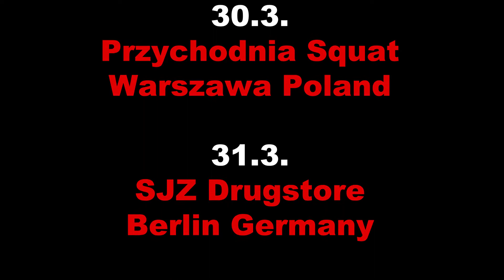Playing China Hand Around Europe 2018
A Joint Tour by Finnish Punk Legends & Anti-heros:

BLUEINTHEFACE (FIN)

Blueintheface is a coarse rock’n roll band from Finland with a fierce female main vocalist to boot! During their energetic performances sweat is pouring and hairdos get messed up. Band has toured many times around Europe and Brazil. Currently working with their second album that is to be released 2018.

THE WAR HOUSE (FIN-TUR)

The War House is a four-piece punk rock band based in Helsinki, Finland. This collaboration with Finnish and Turkish skills has combined old and modern punk rock sound with strong lyrics. The songs include criticisms of modern culture along with political themes with catchy tones. They released their debut album on summer 2017 and currently working on their second album.

OZZMOND (FIN)

Ozzmond is all about having fun, forgetting stress & frustration and enjoying the moment! Today is the greatest day!